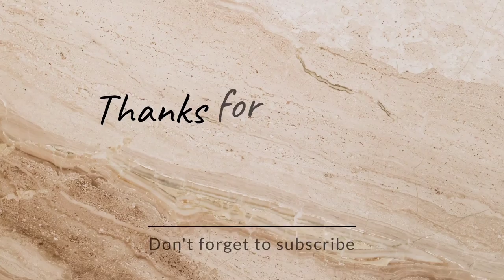2022/2/01 東方海外承租船-東方西雅圖SEATTLE C (東方海外台灣高雄分公司65號碼頭-S2出港) 船籍賽普勒斯CYP 航線北太平洋西海岸環線1(PNW1)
申請出港2022/02/01 13:16內港離開2022/02/01 13:30核准出港2022/02/01 13:56通過港口2022/02/01 14:05領港下船2022/02/01 14:06出15海里2022/02/01 15:29
ATD: 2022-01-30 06:43 LT (UTC +8) YANTIAN , CHINA
ATD: 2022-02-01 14:10 LT (UTC +8) KAOHSIUNG, TAIWAN
ETA: 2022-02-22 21:00 LT (UTC -8) VANCOUVER, CANADA
Draught (Reported/Max): 11 m
航線Lines: North Pacific West Coast1(PNW1) 北太平洋西海岸環線1
停靠港:中國蛇口SHEKOU,CN-中國鹽田YANTIAN ,CN-香港HONG KONG-中國鹽田YANTIAN ,CN-台灣高雄KAOHSIUNG ,TAIWAN-西雅圖SEATTLE, USA-加拿大溫哥華VANCOUVER, CANADA-西雅圖SEATTLE , USA

IMO: 9360910
Vessel Type - Generic: Cargo - Hazard D (Recognizable)
Vessel Type - Detailed: Container Ship
Status: Active
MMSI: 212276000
Call Sign: C4XC2
Flag: Cyprus [CY]
Gross Tonnage: 40030
Summer DWT: 50813 t
Year Built: 2007
Home Port: LIMASSOL
Owner: DANAOS SHIPPING CO LTD
Builder: SAMSUNG SHIPBUILDING & HEAVY INDUSTRIES

※拍攝器材:Sony Cyber Shot(DSC-HX100V)、Redmi 9T、腳架
※臺港派1搜拖船協助出港作業:TIPM NO15402